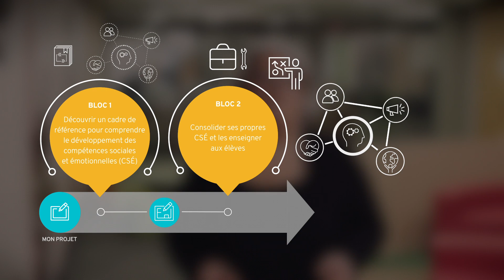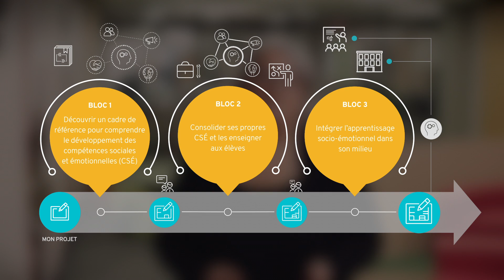Enseigner des compétences sociales et émotionnelles à l’école : initier des changements de pratique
Vous êtes confronté à des situations scolaires où les émotions mal gérées nuisent aux relations interpersonnelles et aux apprentissages de vos élèves ou à votre propre bienêtre? Vous recherchez un cadre de référence et des outils pour enseigner des compétences sociales et émotionnelles aux élèves afin qu’ils puissent bien s’adapter aux multiples situations sociales vécues à l’école et ailleurs?

Dans le contexte actuel où le Conseil Supérieur de l’Éducation fait la promotion du développement des compétences sociales, émotionnelles et scolaires, la réussite éducative globale des enfants, leur bienêtre tout comme celui du personnel scolaire devient un enjeu de taille. Les défis rencontrés face à certaines situations (ex. : violence, indiscipline, climat de travail) nécessitent de repenser vos pratiques en optant pour une approche susceptible de favoriser votre propre bienêtre de même que celui des élèves.

Ce nanoprogramme, offert par la Faculté des sciences de l’éducation de l’Université Laval, vous habilitera à intégrer l’enseignement et la pratique de compétences sociales et émotionnelles dans vos activités pédagogiques et dans vos relations au quotidien. La formation vous outillera à faire face avec confiance aux multiples sources de stress liées à certaines situations relationnelles vécues en milieu scolaire, qu’elles impliquent les élèves, leurs parents ou encore les collègues.